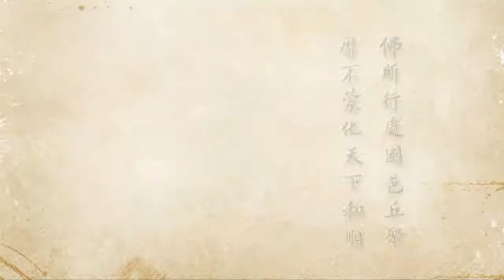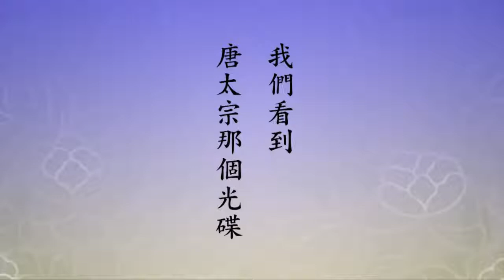2012淨土大經科註 - 171